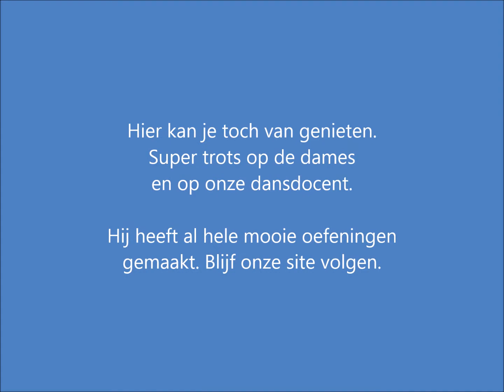Dans, dans voor nu en voorbereiding volgend seizoen GVL dames nov 2017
wat een mooie voorbereiding voor onze dametjes. Niet voor allemaal maar toch. super blij